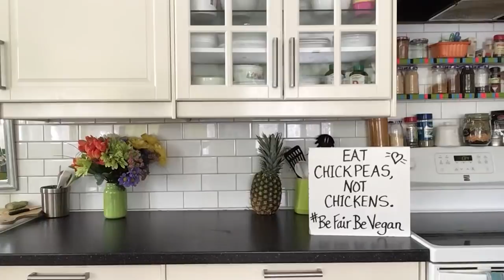FOX NEWS: Exposing the Lies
Apparently FOX News did a story about me so I decided to do what everyone else does when they need to talk: I went to the kitchen. So this is me, ranting about veganphobia to anyone who will listen.